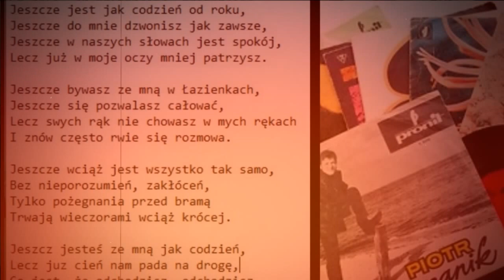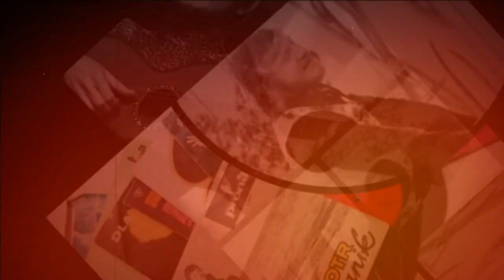Piotr Szczepanik - Jeszcze jesteś /1970/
muzyka Jan Czekalla, słowa Zbigniew Kaszkur
Radiowa Piosenka Miesiąca - styczeń 1970
z towarzyszeniem Alibabek.